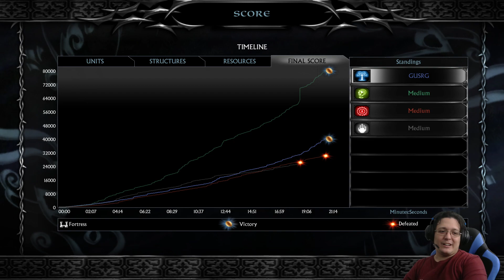BFME2 Edain Mod - Aragorn, Rei de Gondor!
O Rei de Gondor merece um vídeo dedicado a ele.
Um dos heroes mais poderosos do game.